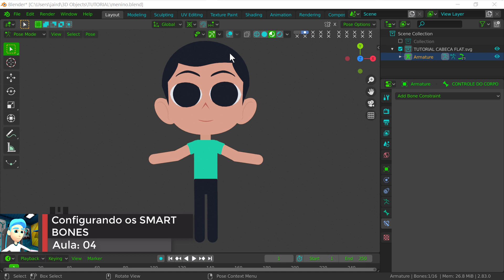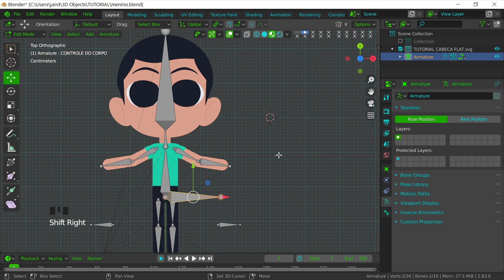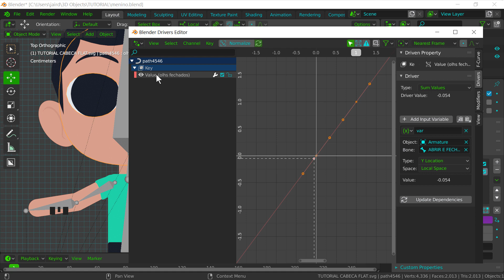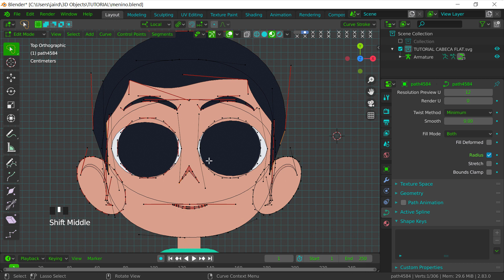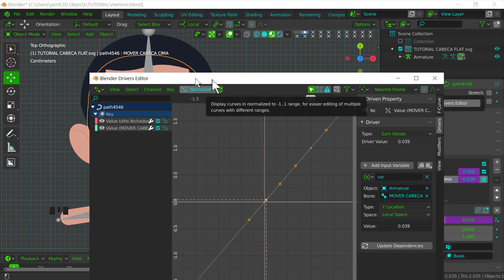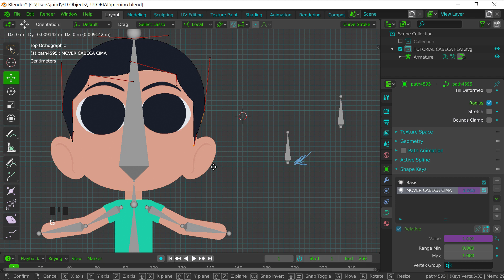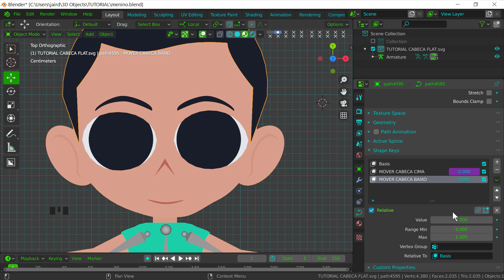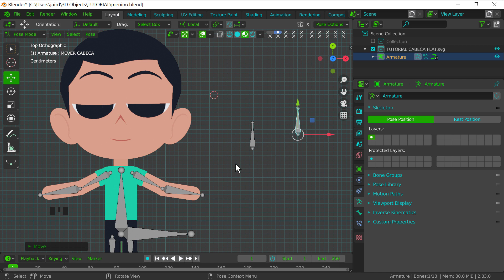Blender 2.83 - Configurando o Smart Bone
Faça sua pre-inscrição para o curso de criação de personagens 2.5d com o Blender 2.83.

AULA 04 - Configurando o Smart Bone

Se você trabalha com Corel Draw, ilustrator ou o inkscape, eu tenho uma boa noticia pra te dar...
Você pode animar seus personagem vetorizados no Blender!
O legal do Blender é que ele importa todas as camadas separadas e organizadas do mesmo jeito que você fez no programa de vetorização de imagem.